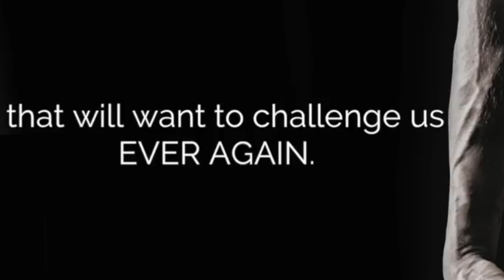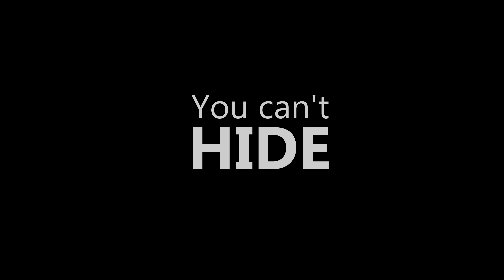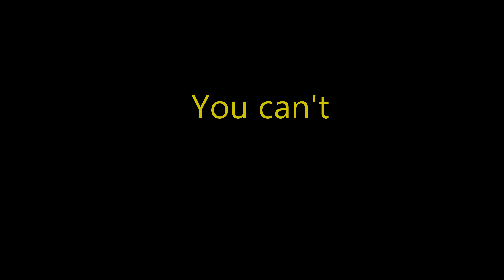Ready or not. • VVV-Venlo O15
Motivatiefilm VVV-Venlo O15